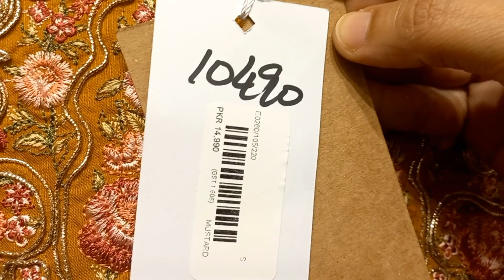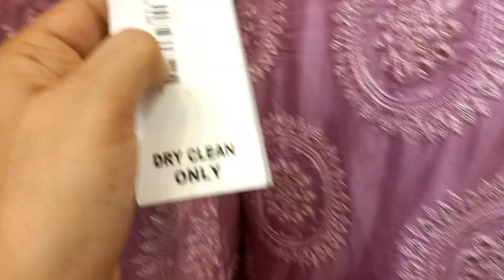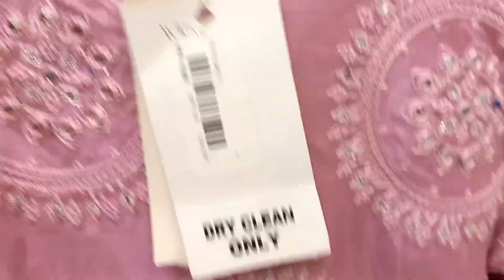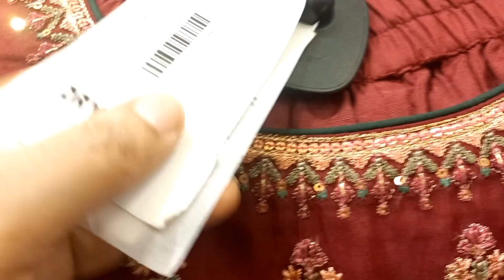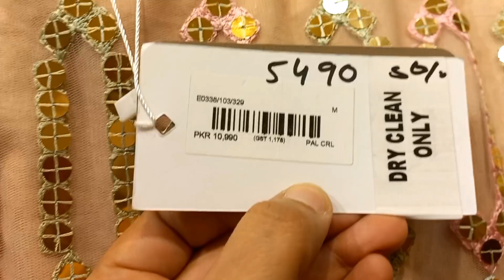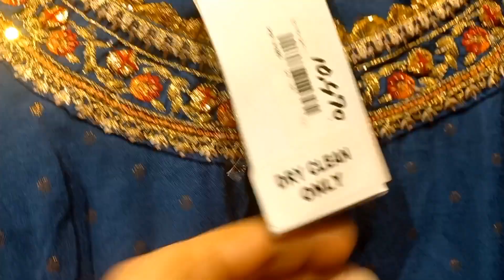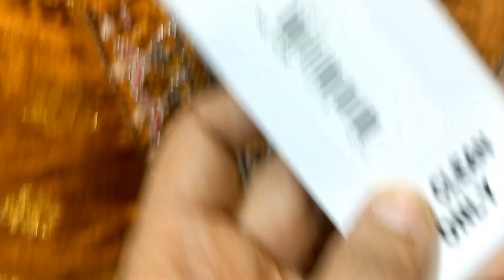Biggest sale on Ethnic wedding collection | further price reductions | flat 50%